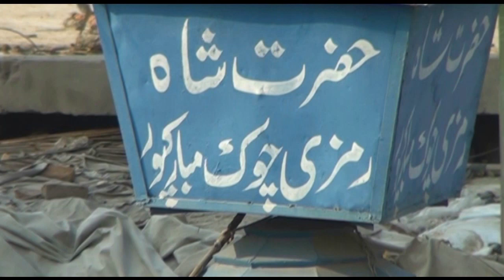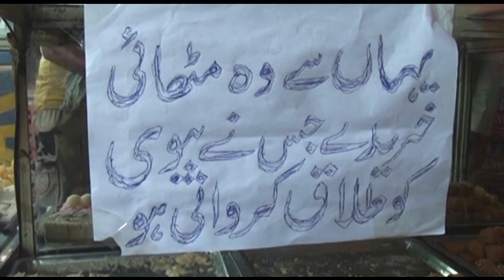New Move Talaq Promo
The Channel Is For Entertrainment Moveis New Pakistani Moves New Saraiki Moves